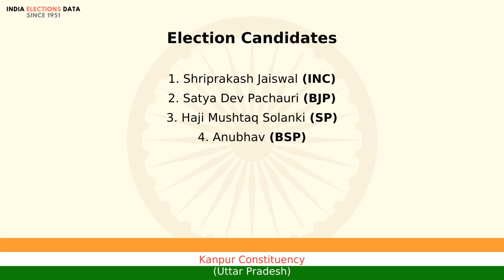Kanpur Constituency Uttar Pradesh loksabha Election Result 2004 Shriprakash Jaiswal INC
loksabha election 2004 results, for Kanpur Constituency, Uttar Pradesh, where winner is Shriprakash Jaiswal, from political party INC. Watch the video to know more information about other candidates, voters count, etc.